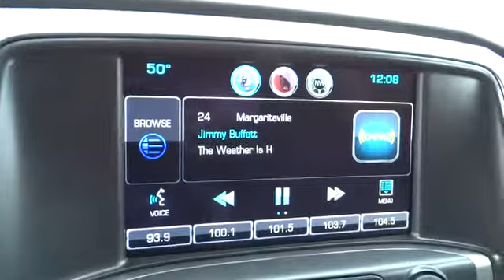2014 Chevrolet Silverado 1500 Used, Richlands, Grundy, Lebanon, Hurley, Pikeville, VA 1426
2014 Chevrolet Silverado 1500 LTZ - Stock#: 14265 - VIN#: 3GCUKSEC3EG404746

Ramey Richlands
2850 Clinch Street